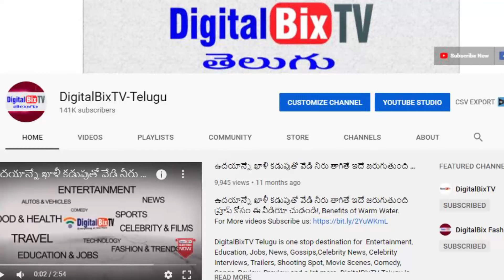సాయంత్రం బంగారం వెండి ధరలు | Today Gold Price In India | Gold Rates Today | Today Gold Rate